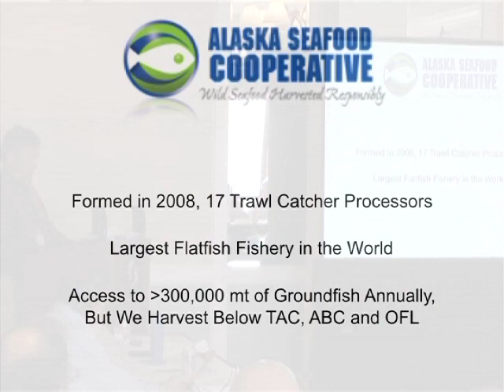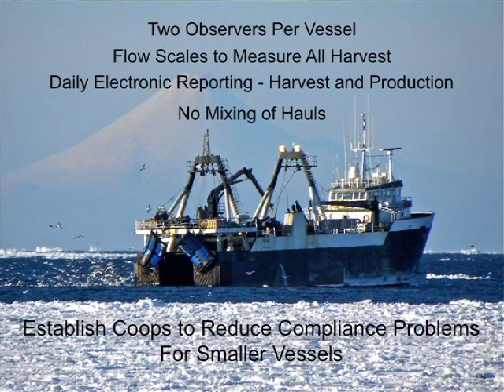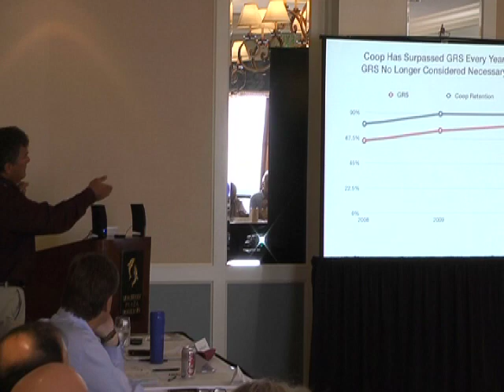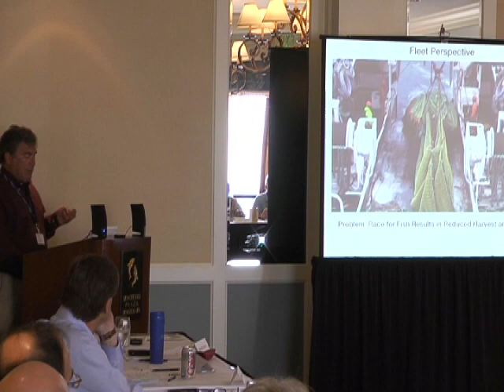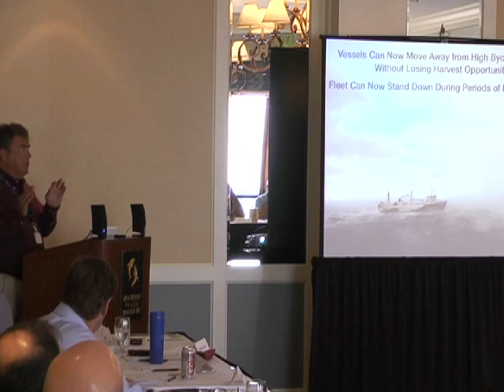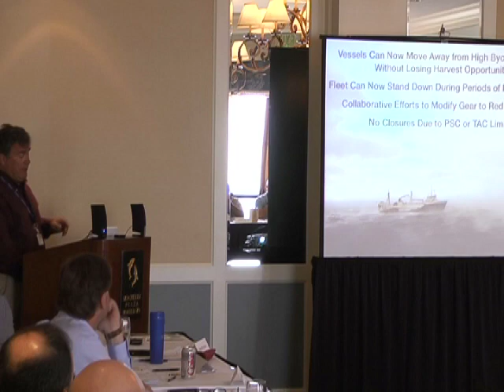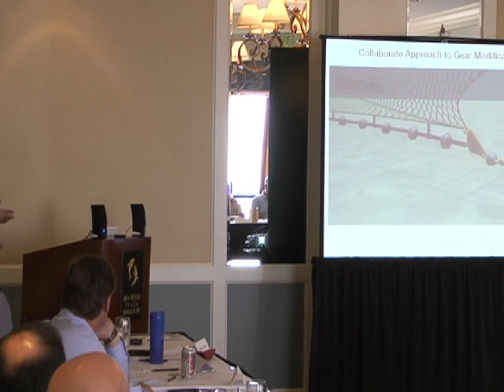Bill Orr | Amendment 80: Allocation as a Conservation Tool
Bill Orr discusses the use of fisheries allocations as a conservation tool.

This presentation was part of the 5th forum meeting of the Fisheries Leadership and Sustainability Forum (FLSF) held 19-22 September 2010 in Monterey, California.  The Forum convened 19 members of the U.S. regional fishery management councils, as well as other scientists, economists, community leaders and fishery managers to discuss the challenge of allocating federal fishery resources. Allocation is a priority issue across regions, as councils take action to implement annual catch limits (ACLs) and accountability measures (AMs) in accordance with the 2006 reauthorization of the Magnuson-Stevens Act. Councils view allocation as an important tool in ensuring greater accountability and maintaining opportunities for user groups. The foundation of many management approaches, allocation decisions require challenging and often difficult discussions, making this topic well suited to the neutral atmosphere of a forum.